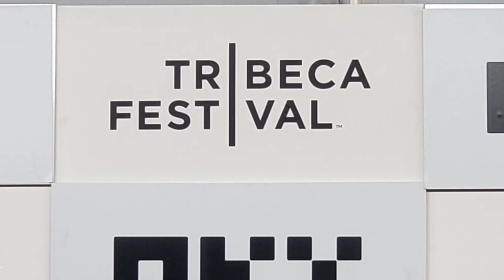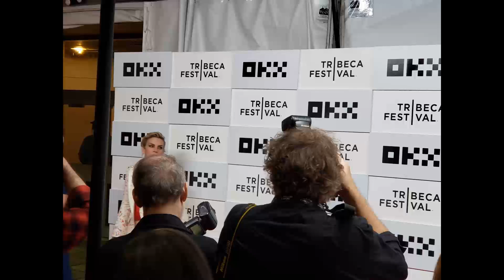Better Call Saul 6x08 at The Tribeca Film Festival (SPOILER-FREE)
In this spoiler-free video, I share my experience attending the Tribeca Film Festival premiere of Better Call Saul 6x08 and the photos I took.